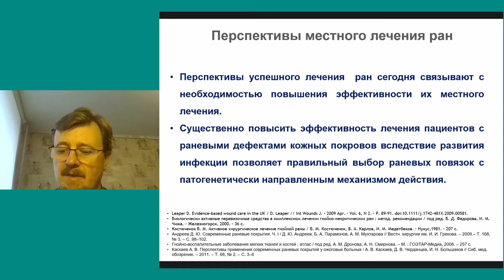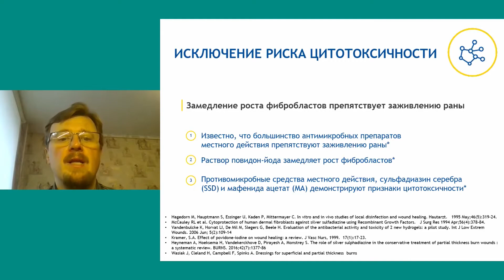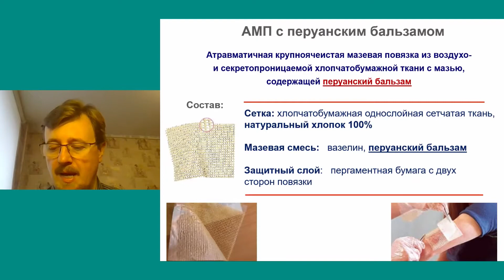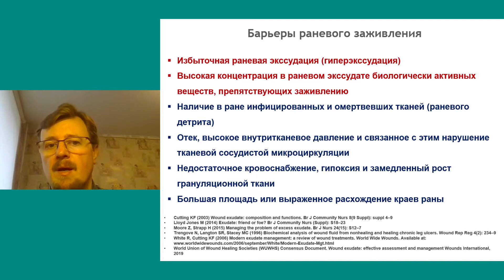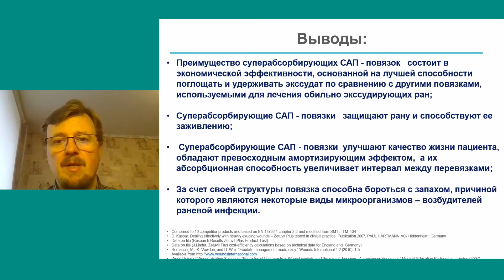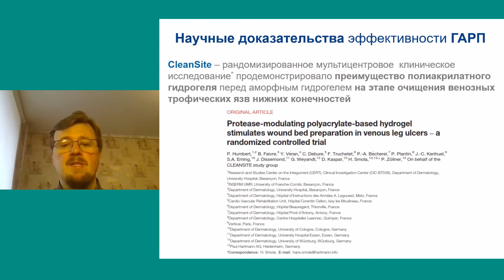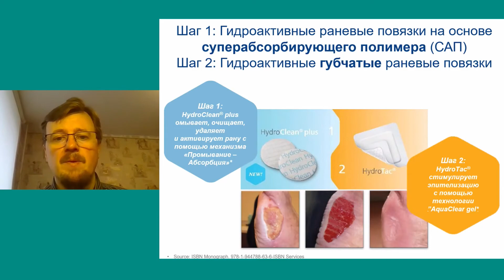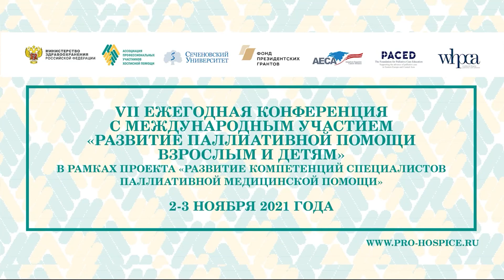Уход за хроническими ранами. Никитин Вячеслав Геннадьевич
► Доклад «Уход за хроническими ранами.»
߷ Никитин Вячеслав Геннадьевич, руководитель научно-методологического центра «Раны и раневая инфекция» ООО «Пауль Хартманн», к. м. н. (Москва)

⚑ VII Ежегодная конференция с международным участием «Развитие паллиативной помощи взрослым и детям»
02-03 ноября 2021 года